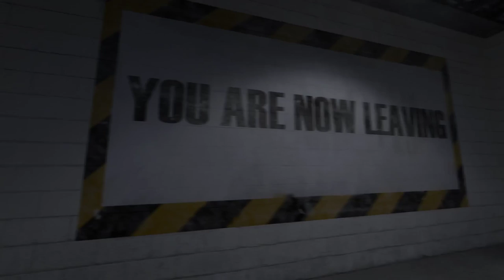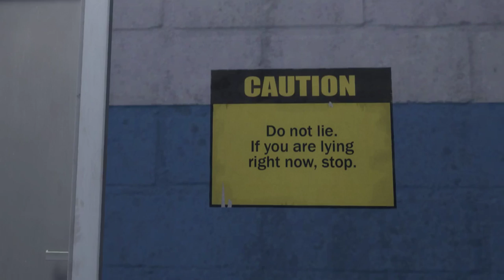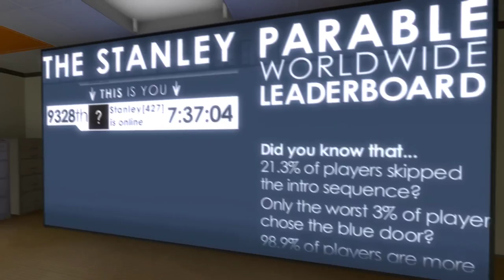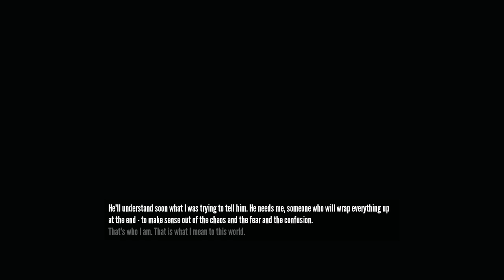Oh, did u get the broom closet ending? theb room closet ending was my favrite!1 XD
I played in the closet, and then things got really strange.